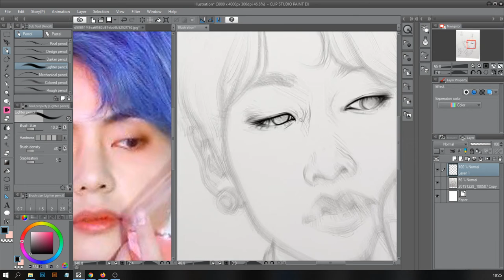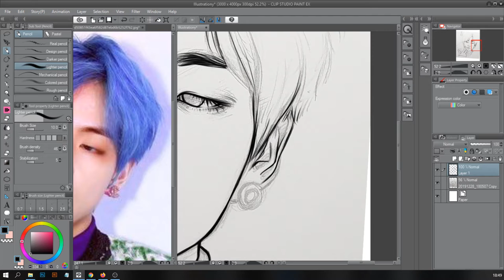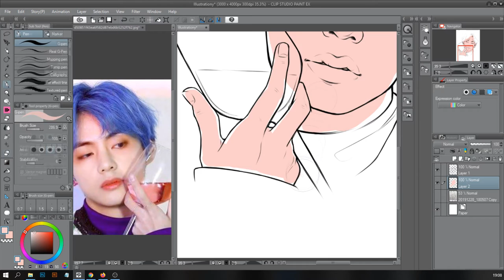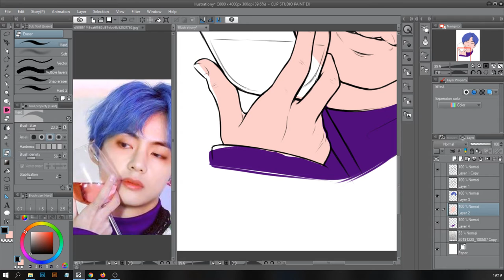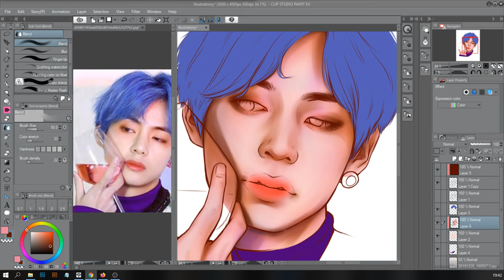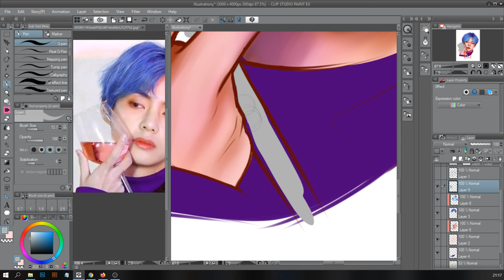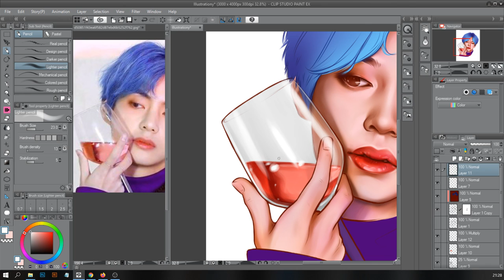Digital Drawing of BTS V - Kim Taehyung - Part 1